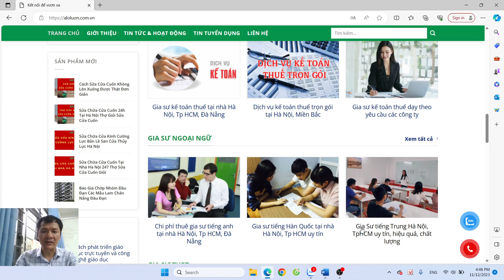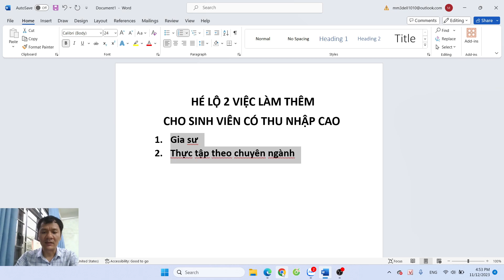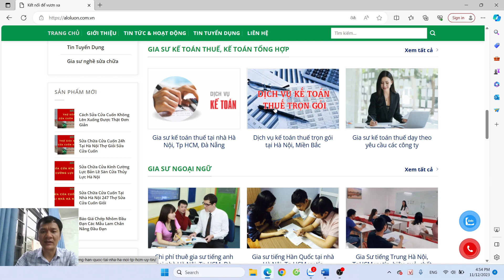Việc làm thêm cho sinh viên làm thêm có thu nhập cao nhất hiện nay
Sinh viên đi làm thêm muốn có thu nhập cao và việc làm thêm không bị ảnh hưởng đến việc học tập. Hãy chọn làm gia sư hoặc thực tập sinh
Xem thông tin việc làm thêm gia sư và thực tập tại